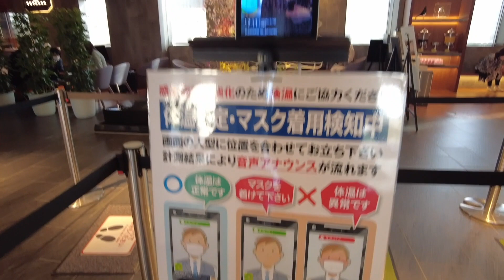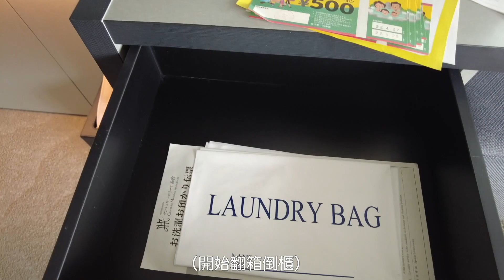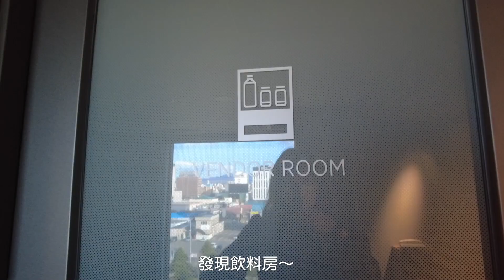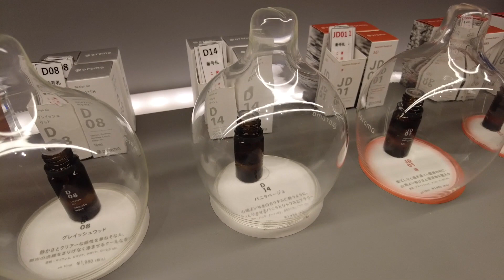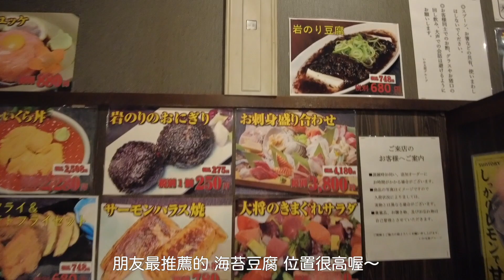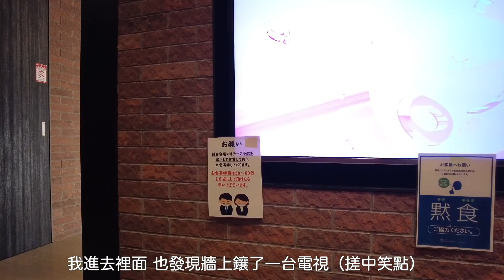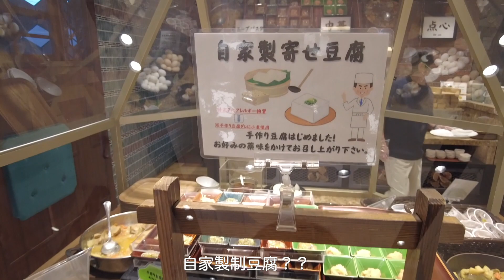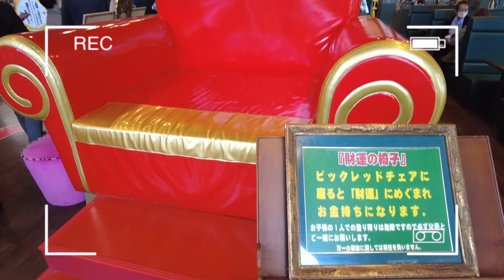北海道｜函館旅館開箱｜頂樓浴場超讚！！早餐票選第3名 150品項👩🏻‍🍳、在地人推薦居酒屋❤️、免費精油體驗ft センチュリーマリーナ函館｜Eve 伊芙,留日生活中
喜歡輕旅行✈️、攝影📷、吃甜點🍩、逛超市👩🏻‍🍳～

介紹旅館：
センチュリーマリーナ函館

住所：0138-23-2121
地址：北海道函館市大手町22番13号
入住登記時間：15:00
退房時間：11:00

►攝影機
►背景音樂
♪ Cheese (Prod. by Lukrembo)
Bird Creek -  Moonlight Haze
Chris Haugen -  Sunshine Samba